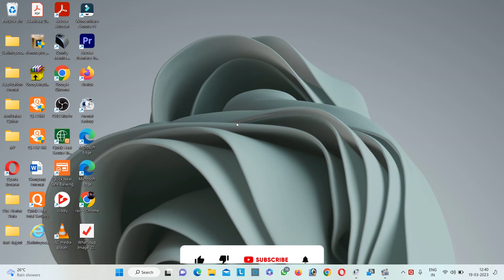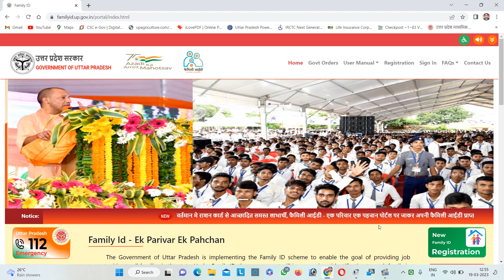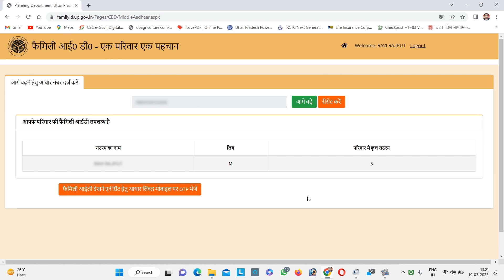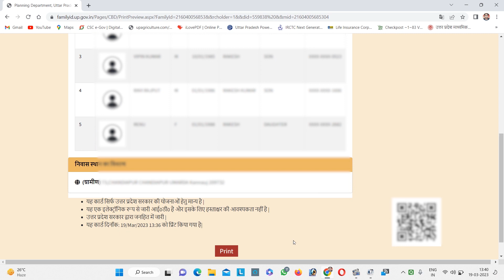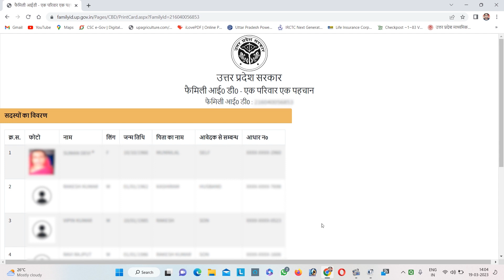Family id kaise banaye | how to register family id | how to apply family ID card - 2023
uttar pradesh up family id ek parivar ek pehchan,
family id ek parivar ek pehchan registration 2023,
up family id registration 2023,
apply online form,
family id,
ek parivar ek naukri yojana 2022,
family id update kaise karen,
family id - ek parivar ek pehchan yojana,
up ek parivar ek naukri yojana,
up family card yojana,
uttar pradesh family id 2023,
family id haryana,
family id kaise banaye,
up family id online form 2023
how to register family id,
how to register family id in janaadhar,
how to apply family id in ssp portal,
how to apply family id in haryana online,
how to apply family id in up,
how to apply family id in karnataka,
how to sign up for family id,
how to register mobile number in family id,
family id card kaise banaye,
family id se ration card kaise check kare,
family id registration kaise kare,
family id card,
family id me income change kaise kare,
family id kaise nikale,
family id me income kaise check kare,
family id card kya hota h,
family id merge kaise kare,
family id kya hai,

      "Ravi - Online Info"
In this video I have discussed about how to apply family ID card - 2023 ||

2. Instagram

This video is made related for educational purpose I make videos related to education on social media platforms, so that the coming forward childrens become more and more aware and progress.

अगर आपको अपनी Family ID बनाने में कोई समस्या आये तो मुझे कमेंट करके पूछ सकते हैं | धन्यवाद🙏